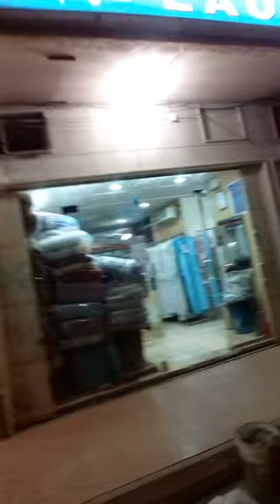Salon for men at Riyadh.ksa # ofw life 'Ofw hope Ofw interprenue